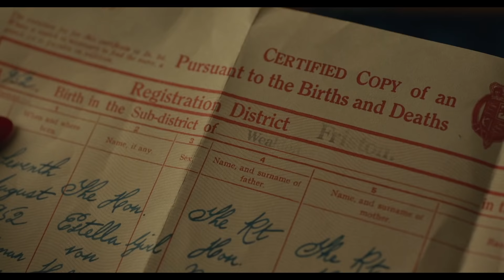All Is Revealed | (11/15) Movie CLIPS | Disney's Cruella (2021) HD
🎬 Scene Description:
[ Warning: Spoilers Revealed ] Family Heirlooms are things of Magic, Turns out there is more stories in this Jewel than originally assumed.

🎞️ Movie Description:
Academy Award® winner Emma Stone (“La La Land”) stars in Disney’s “Cruella,” an all-new live-action feature film about the rebellious early days of one of cinemas most notorious – and notoriously fashionable – villains, the legendary Cruella de Vil. “Cruella,” which is set in 1970s London amidst the punk rock revolution, follows a young grifter named Estella, a clever and creative girl determined to make a name for herself with her designs. She befriends a pair of young thieves who appreciate her appetite for mischief, and together they are able to build a life for themselves on the London streets. One day, Estella’s flair for fashion catches the eye of the Baroness von Hellman, a fashion legend who is devastatingly chic and terrifyingly haute, played by two-time Oscar® winner Emma Thompson (“Howards End,” “Sense & Sensibility”). But their relationship sets in motion a course of events and revelations that will cause Estella to embrace her wicked side and become the raucous, fashionable and revenge-bent Cruella.

Disney’s “Cruella” is directed by Craig Gillespie (“I Tonya”) from a screenplay by Dana Fox and Tony McNamara, story by Aline Brosh McKenna and Kelly Marcel & Steve Zissis. It was produced by Andrew Gunn (“Freaky Friday”), Marc Platt (“Mary Poppins Returns”) and Kristin Burr (“Christopher Robin”), with Emma Stone, Michelle Wright, Jared LeBoff and Glenn Close serving as executive producers. Two-time Oscar®- winning costume designer Jenny Beavan (“Mad Max: Fury Road,” “A Room with a View”) creates the dazzling and imaginative costumes, which take on a life of their own.

©️Walt Disney Studios, 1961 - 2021

🎦 Welcome to the 'Cruella De Vil' Archive on YouTube. Enjoy great entertainment including episodes, trailers, and YouTube favourites.

🐾 | Betty Lou Gerson - 1961
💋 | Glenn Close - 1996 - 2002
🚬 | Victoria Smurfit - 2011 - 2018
👠 | Emma Stone - 2021

🎦 Panther Westwinds & Walt Disney Studios celebrate their 25th Anniversary this year and to commemorate this, The 4 Panther Deville's which featured in the Cruella franchise will also be featured on this channel.

CRUELLA TRAILER SOUNDTRACK
CRUELLA TRAILER SONG
Call Me Cruella - Florence
Call Me Cruella - Florence lyrics
Call Me Cruella
Call Me Cruella Lyrics
Call Me Cruella cruella
Call Me Cruella Florence + The Machine
Call Me Cruella Florence + The Machine lyrics
Call Me Cruella with lyrics
Call Me Cruella cruella song
Cruella - Official Teaser
cruella - Official Trailer
cruella - Official Teaser song
cruella - Official trailer song
cruella - Whos sorry now
disney cruella song Whos sorry now
disney cruella song ost
cruella song ost
cruella ost lyrics
disney cruella song
cruella song trailer
cruella trailer song
cruella trailer song lyrics
Emma Stone
Emma Stone cruella
disney emma stone
cruella movie song
emma stone songs
Disney Movie Songs
Disney Movies Songs
Disney Movie soundtrack